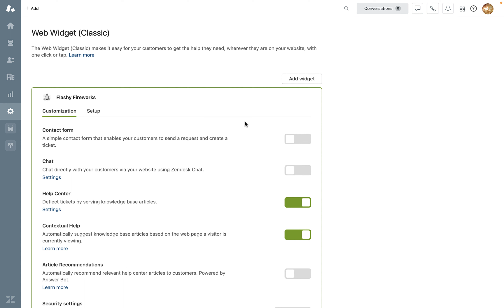How do I turn off live chat?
In this tutorial, learn how to remove live chat from your Web Widget (Classic). Turn off the Chat setting to eliminate the live chat option.